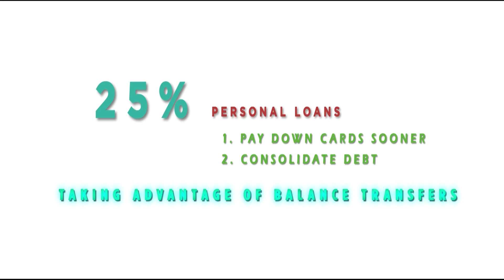How to raise your credit score 100 points in a year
Good credit scores make it easier and cheaper to borrow money. Consumer Investigator Rachel DePompa has expert advice on how to raise your score.